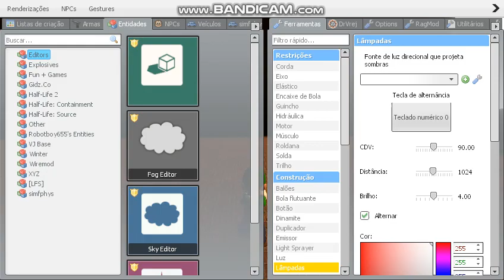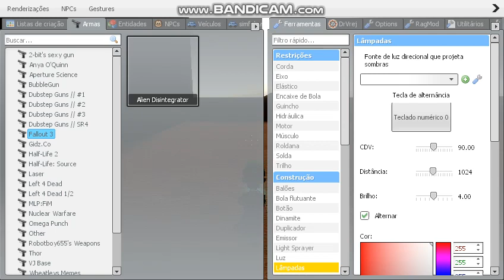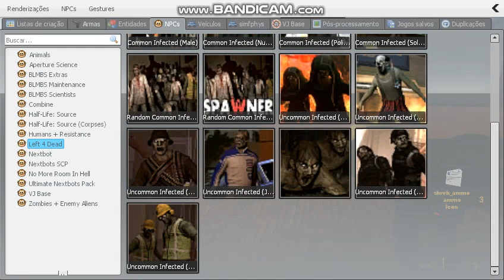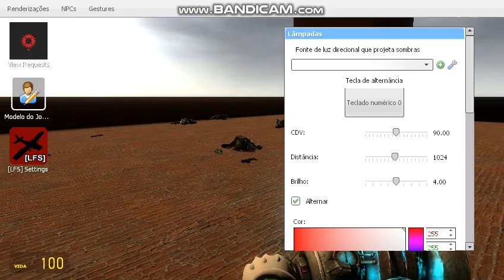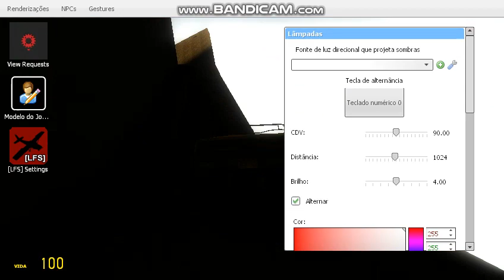MY Garry's Mod (Gmod) MAP GM_ALEK_S_CASTLE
PLEASE SUBSCRIVE AND LIKE THE VIDEO
PEGUE A MAAAAAAAAAAAAAAAAAAARRRRRRRRRRRRRRRRRRRRRRRRETA ALEK